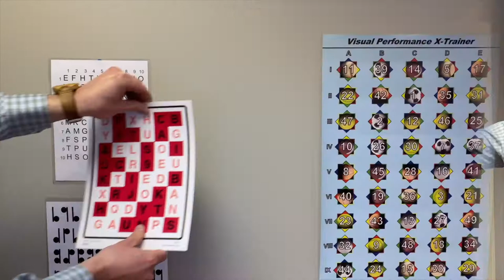A Helpful Trick for Eye Health - 20/20/20 Relax & Rest Your Eyes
Relaxing and resting your eyes is of the utmost importance!
Especially now with the visual demands of the modern classroom and workplace. Dr. Neil has a helpful trick that can help with eye fatigue, dry eyes, and even slow down the progression of a nearsighted prescription.

Links:
COVD.org
Eagleeyevisiontherapy.com